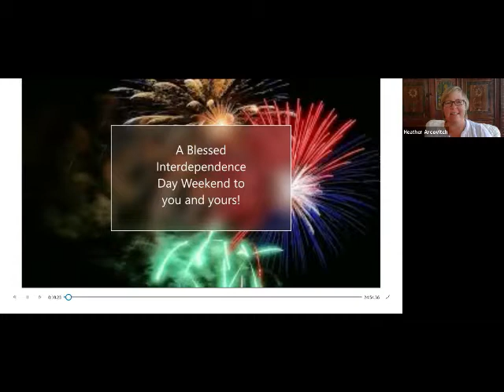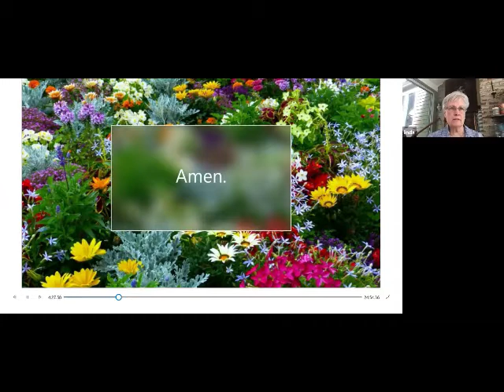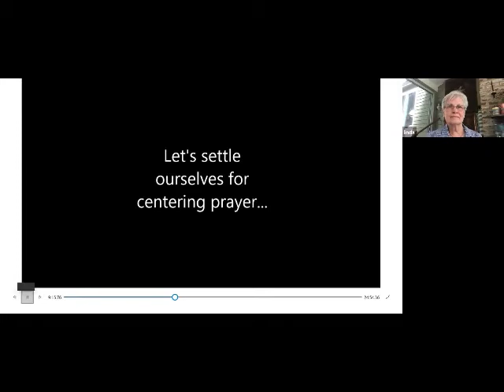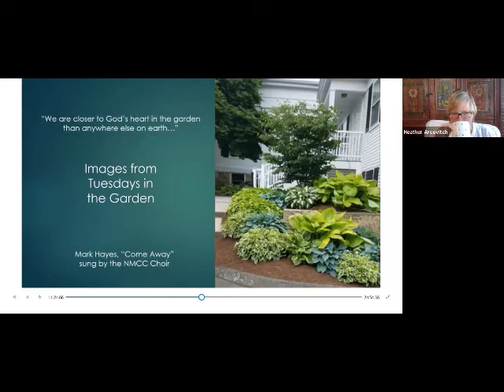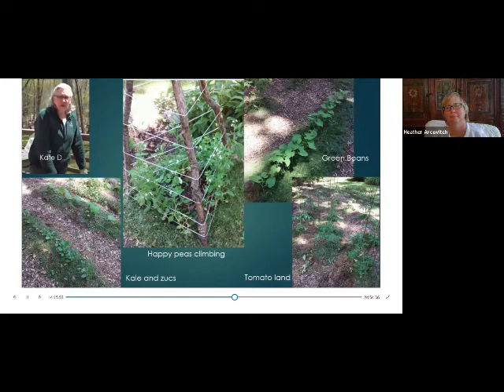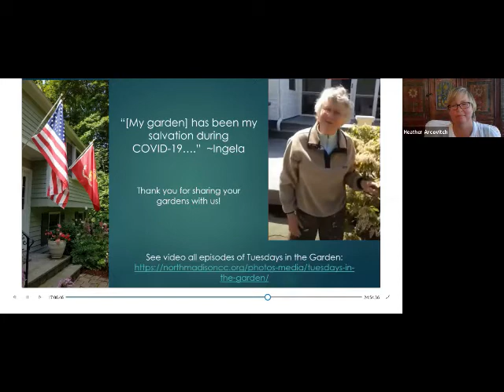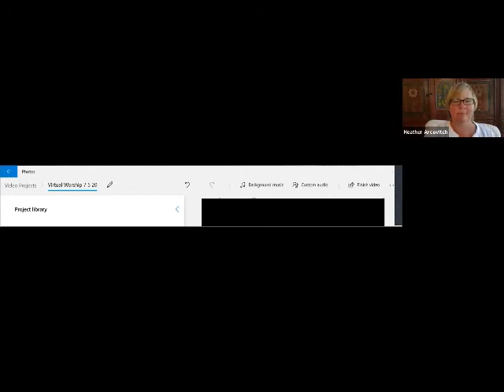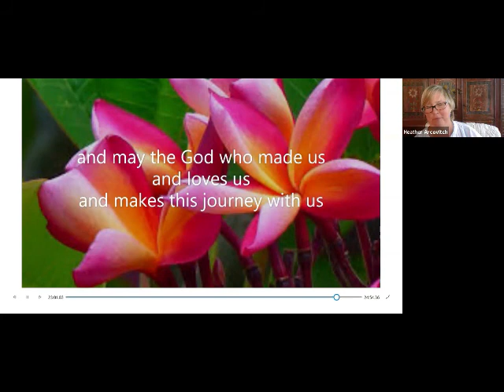2020 07 05 Worship Edit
7/5/20 NMCC Worship - Rev. Dr. Heather Arcovitch